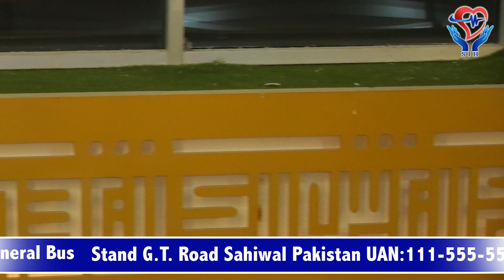Patient Welfare MOU Management Al-Manzoor Hospital Mianchannu Visit Sahiwal International Hospital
Sahiwal International Hospital tend to invest in modern medical and technologies to provide high-quality healthcare services. This might include advanced diagnostic tools, surgical equipment, and treatment options. We recognized international healthcare standards and protocols to ensure the safety and well-being of patients.